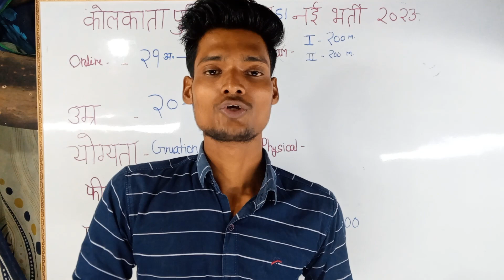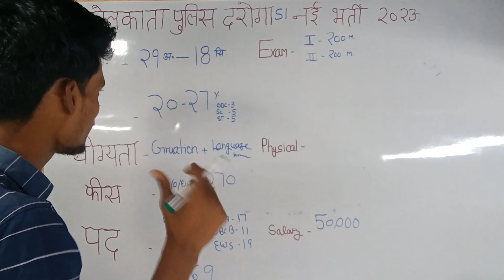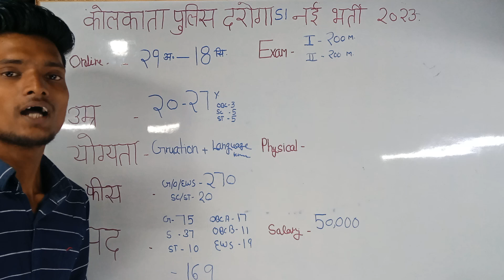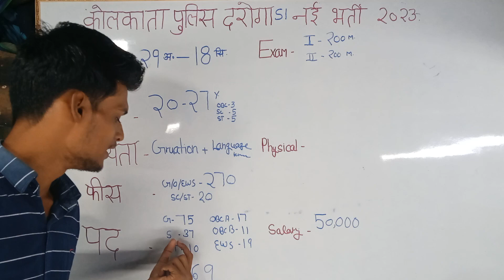Kolkata Police दरोगा SI New Vacancy 2023 ☺ All India Bharti || सभी राज्यों के लिए